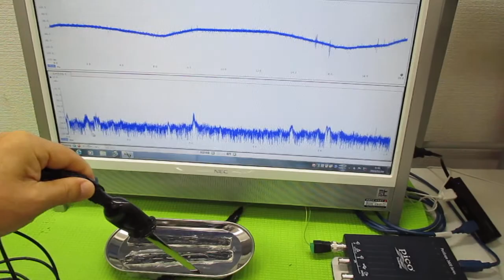オリジナル超音波（超音波テスター・超音波発振制御プローブ） ultrasonic-labo